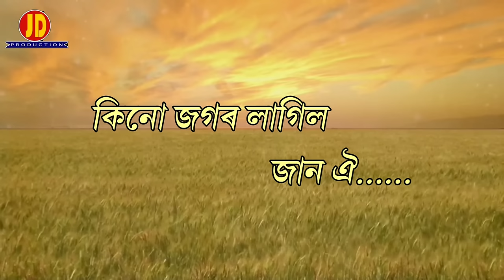Kasi Doliwali - Zubeen Garg - Jinti Das - Latest Assamese Bihu Song 2022 (official lyrical video)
JD Production Presents "Kasi Doliwali oi Jan" by Zubeen Garg and Jinti Das

Credits :

Song_Kasi Doliwali Jan oi
Singer_Zubeen,Jinti Das
Lyrise/Tune_Dulumoni Saikiya
Music_Krishmani Nath
Special Thanks. Rajkumar
                               Fairy Priya

Production House_JDProduction
Bogitora_JDProduction(Jayanta Das)